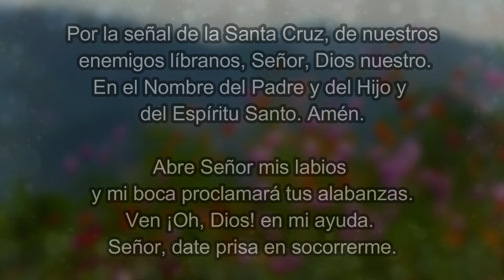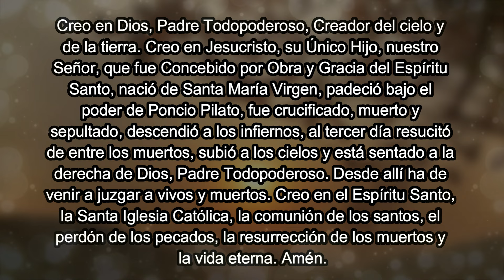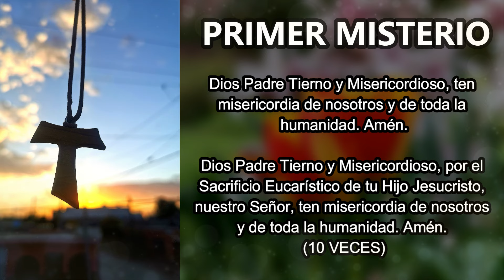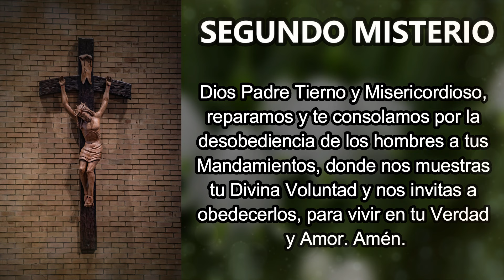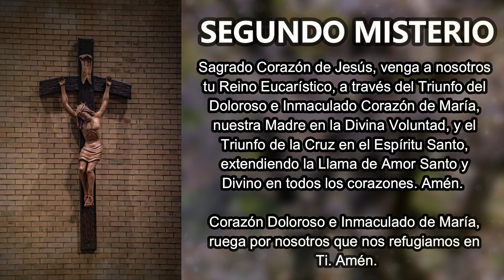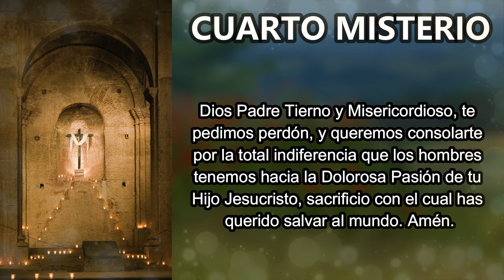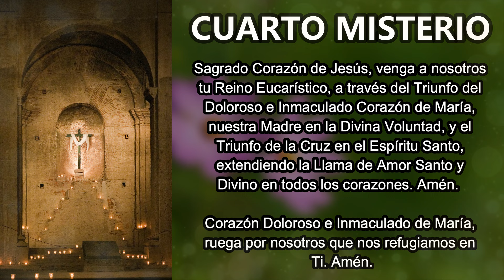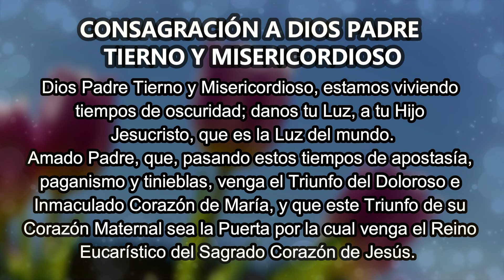Oraciones a Dios Padre Tierno y Misericordioso - Día 25 de noviembre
Hermosa coronilla dedicada a Dios Padre, Tierno y Misericordioso. Se reza con un rosario normal. 25 de noviembre.